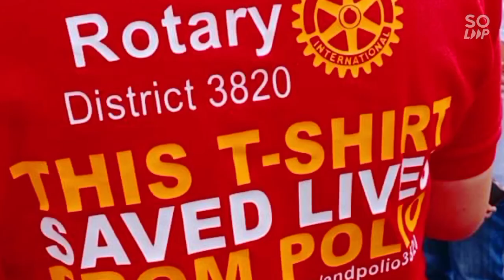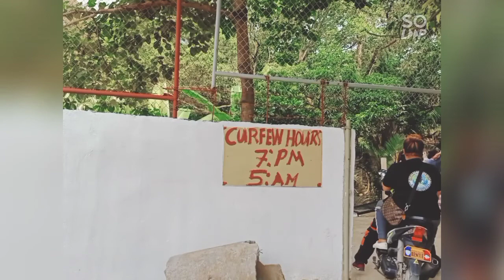Manna Banana Sunday (A Blessed Day to Serve)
Manna Banana Sunday
(A Blessed Day to Serve)

On September 27, 2020, the Transforming Presidents (TP) of the Rotary Club of Manila Sta. Ana, D3810 Philippines (RCMSA) and Rotary Club of San Pedro South (RCSPS) had joint forces in a project entitled "Manna Banana Sunday."

Every Sunday, TP Guia Lopez de Leon of RCSPS has been giving away bananas coming from their new team member, Elian Sembrano, to random hardworking vendors in the community. (Please refer to the other article.)

Upon learning this, Past President Christine Maple and TP Dennis Francisco of RCMSA had pledged 180 packs or 5 boxes of Manna to RCSPS. Manna is a fortified rice from the Risen Savior Missions USA. And each pack can feed up to 10 people. Hence, the beneficiaries were 1,800 people for the Manna Packs alone.

(A little trivia: Manna was the supernatural food stated in the Holy Bible. It was what God gave to the Israelites during their 40-year wandering in the desert. The word manna means "What is it?" in Hebrew. Manna is also known in the Bible as the "bread of heaven," "corn of heaven," "angel's food," and "spiritual meat.")

Together with Serbisyong May Puso Founder Bernard Herrera, Alagang Kalusugan Heads Mackie and Yhet Basas Abelgas, Volunteers from Team Gatas namely Jose Beron Guzman and Christian Cule, the team went first to Sitio Paradise at San Antonio, San Pedro City. They were able to give away two boxes of Manna there. It was TP Dennis who had thoroughly explained how to cook the Manna Rice well. Accordingly, one pack needs 1.5L of water, and that the mothers should not remove the brown part because it is where the nutrients are.

Afterwards, the three boxes were given fairly to Sitio Kabalikat 5C of Barangay San Antonio. This community is considered to be one of the most grateful communities in San Pedro. And why not? The volunteers needed to hike for at least an hour just to be there.

RCSPS brought with them the Vitamin C from District Governor Renato Sarmiento Atienza, Iron from TP Eva Beltran, and Calcium from Rotarian Anita Cruz. Team Gatas, by the way, also brought hundreds of rechargeable bulbs to be given away. This made the mothers all the more excited. Serbisyong Maypuso had pre-identified the very dark areas at night in the community.

After having some merienda, the team completed the event with the first part of their clean-up drive at Landayan and some parts of Laguna de Bay. This is in connection with the International Coastal Clean-up Day.

RCSPS Family, composed of the Rotaract San Pedro South, Rotaract San Pedro All Star, and Interact Adelina 1 National High School, is truly grateful for the level up of their "Banana Sunday."

Finally, TP Guia is fortunate to have PP Lzl Manalo Castro-Ampatuan as one of her mentors. And since PP Christine is a friend of PP Lzl, the Facebook posts of one another keep on popping. With the same vision of actively helping as many people as possible, especially amidst the pandemic, they had connected and are now set to serve more.

PP Lzl and the whole Rotary Club of Cabuyao Circle was asked by TP Guia to have a joint project at Katapatan, Cabuyao to feed 300 kids or more soon. Meanwhile, PP Christine, being the owner of Cmja Safety Training and Consultancy Center, mentioned the possibility of conducting a training for safety officers in the community.

Rotary, indeed, opens more opportunities.//